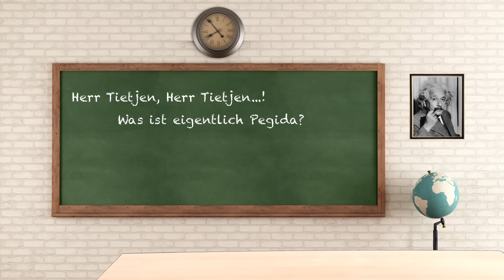PEGIDA - Schnell & einfach erklärt - Herr Tietjen, Herr Tietjen...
Du liest und hörst in letzter Zeit oft das Wort Pegida, fragst dich aber was das genau ist und wofür es eigentlich steht? Oder du musst in der Schule ein Referat halten, bist aber vollkommen planlos?
Unser "Lehrer" Herr Tietjen klärt deine Fragen!